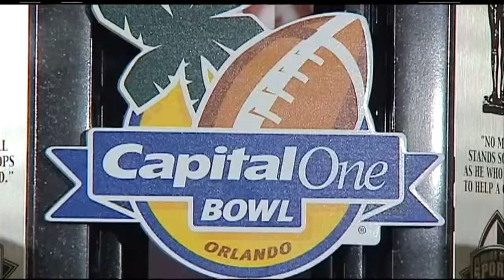Capital One Bowl prep: Teams prep for New Year's Day game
Jay Wilson's coverage of the Capital One Bowl continues.